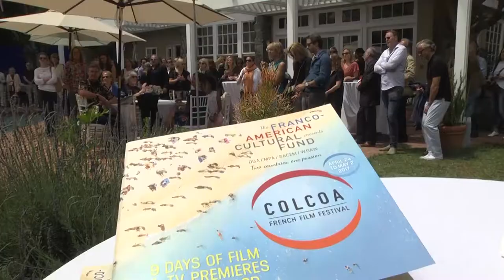2017 COLCOA, French Consulate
The delegation was invited at the Residence de France for a lunch today. An opportunity to mingle with American producers and distributors.